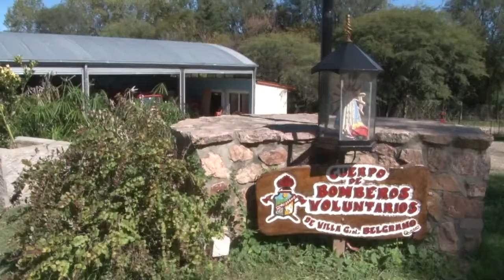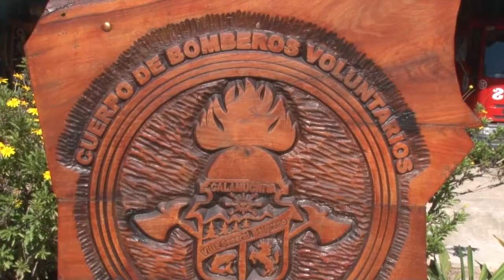EDGARDO MENSEGUE CURSO DE CAPACITACION